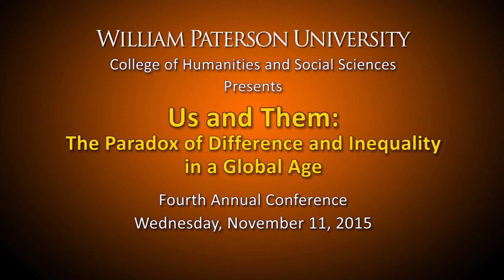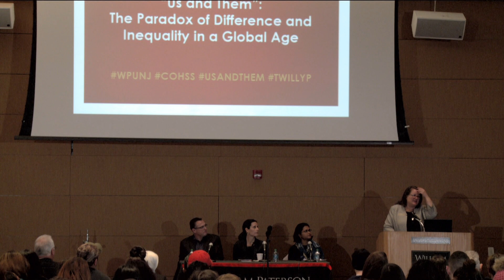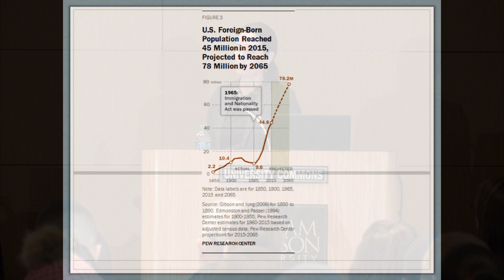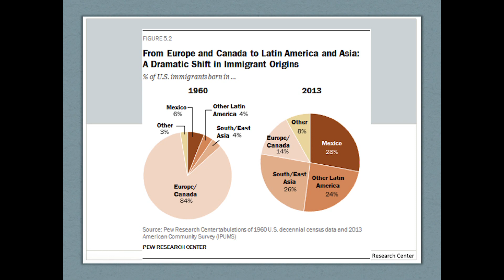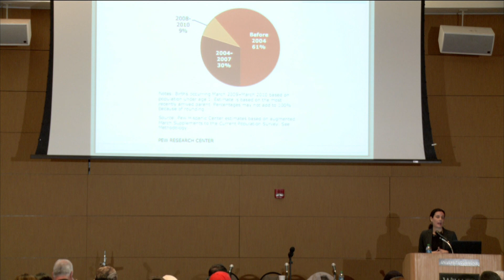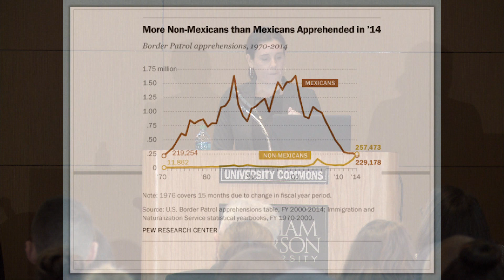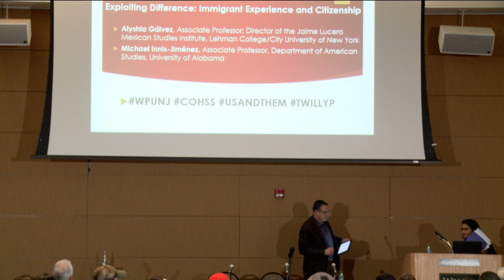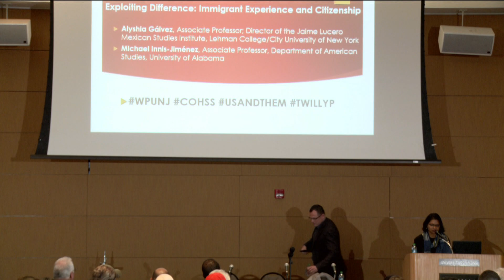Exploiting Difference: Immigrant Experience and Citizenship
Over the last half century, political and intellectual discourse has made us aware of the complex and multidimensional relationships between social “difference” and “inequality.” In this global age, the intersections of gender, class, race, sexuality, age, ability, and nationality provide rich contexts for exploring the production and management of “difference” in everyday lives of communities; emerging multiple and intersecting identities; the dynamics of power and marked “bodies;” and social processes of exclusions and production of hierarchies.

In this first part of a three-part conference held annually by William Paterson University's College of Humanities & Social Sciences, Drs. Alyshia Gálvez and Michael Innis-Jiménez address the incongruities and injustices faced by today's U.S. immigrants as they attempt to assimilate into contemporary American society.

Dr. Alyshia Gálvez is an Associate Professor and Director of the Jaime Lucero Mexican Studies Institute at Lehman College/City University of New York. Dr. Michael Innis-Jiménez is an Associate Professor of American Studies at the University of Alabama.